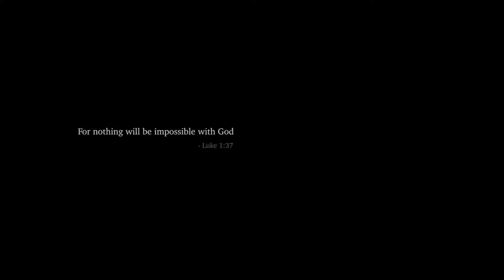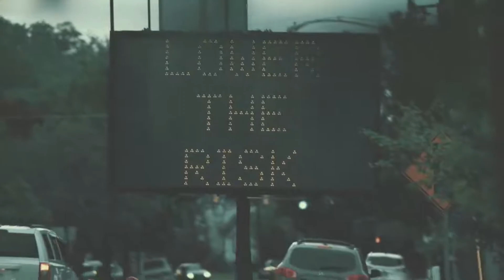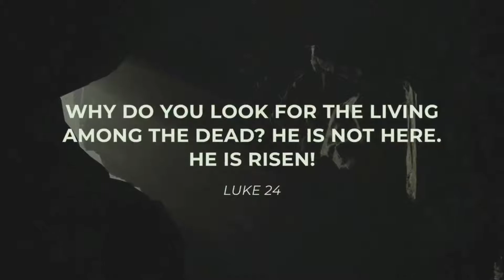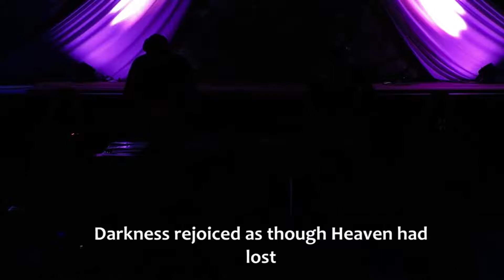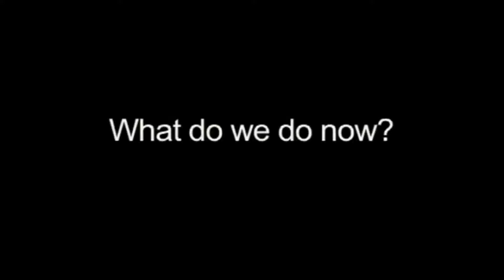Easter Service 2021